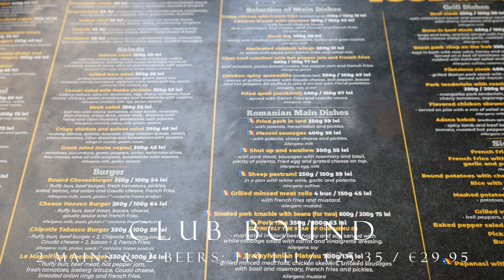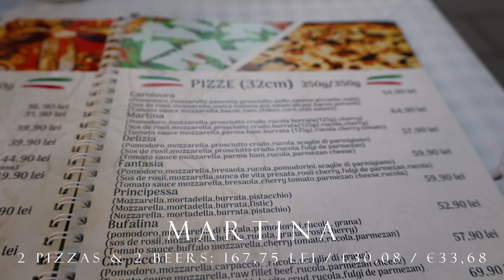Is food expensive in Bucharest